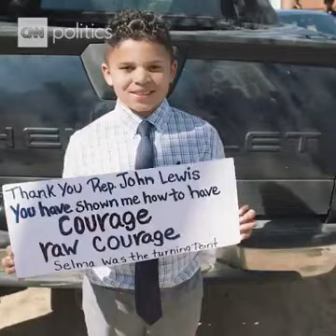Ten-year-old Tybre Faw traveled 7 hours to see his hero, Democratic Rep. John Lewis, who was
Ten-year-old Tybre Faw traveled 7 hours to see his hero, Democratic Rep. John Lewis, who was in Selma, Alabama, to commemorate the 1965 march for civil rights. The boy became emotional when they met, and Lewis invited him to march with him toward the Edmund Pettus Bridge